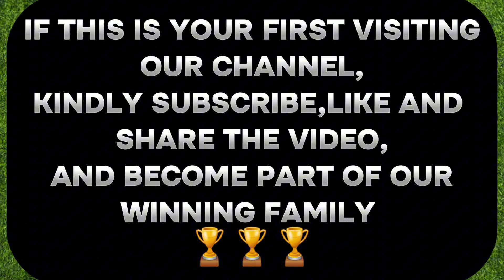FOOTBALL PREDICTIONS FOR TODAY 24/07/2024, BET AND WIN TODAY, sure winning odds